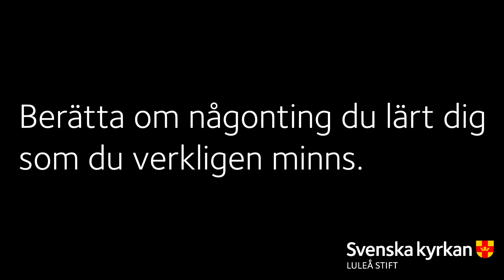Intervju från tidningen Händer i kyrkan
Intervju från Händer i Kyrkan, nr 4 2022. Bengt Wernesjö berättar om när han lärde sig teckenspråk.